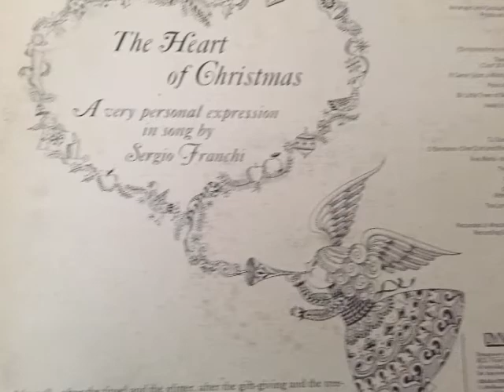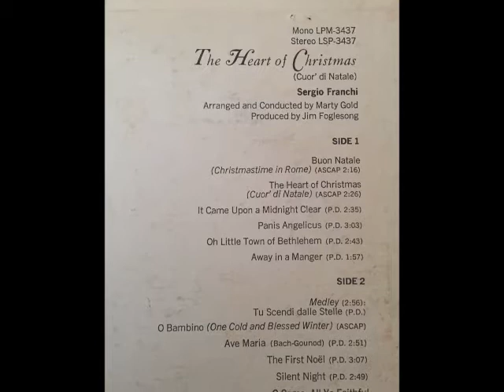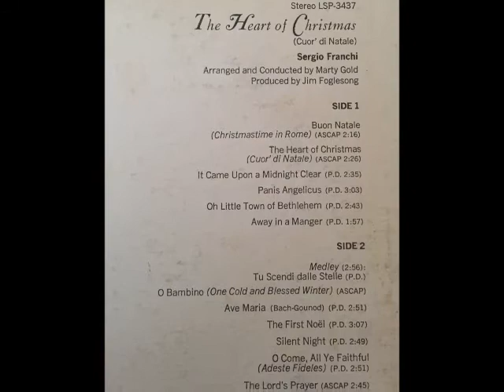Sergio Franchi: The Heart of Christmas (Cuor' Di Natale)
The Heart of Christmas
Sergio Franchi
Vocal Dec 31, 1964